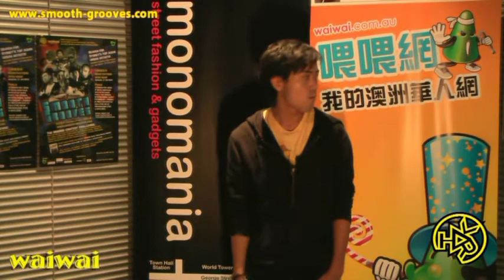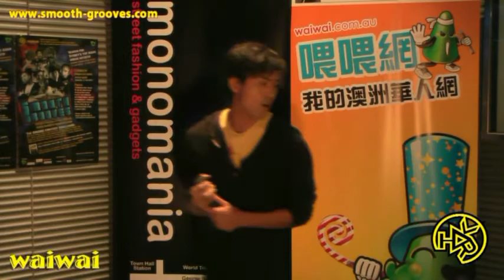SMOOTH-GROOVES.com HEATS 1 - Huey - An Jing by Jay Chou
SMOOTH-GROOVES.com - Rego close 14 Feb! An Jing - Jay Chou